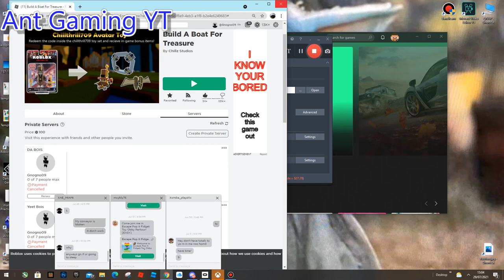Minecraft Bee Tutorial Build A Boat For Treasure